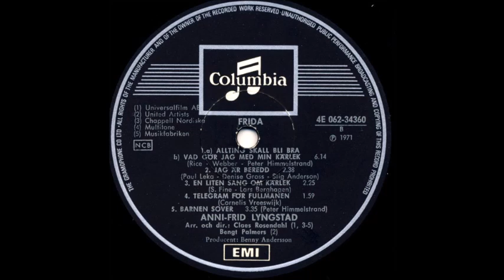Anni-Frid Lyngstad - Frida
Frida is the debut studio album by swedish singer Anni-Frid Lyngstad, released on march 1971 by EMI Columbia. Recorded between september 1970 and january 1971, Frida was produced by her then fiance, Benny Andersson. Frida was her only album recorded for EMI during her contract, not counting her eponymous compilation album from 1972, before being signed to Polar and form with the swedish pop group ABBA, a year later.
Never released in CD.